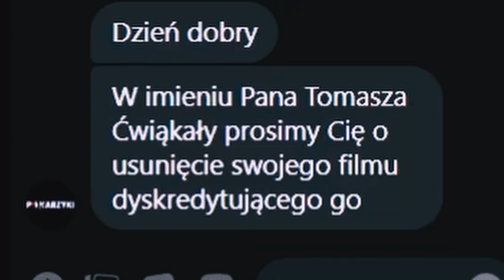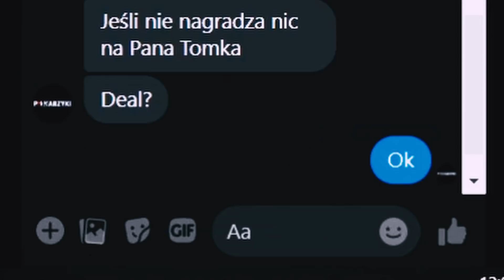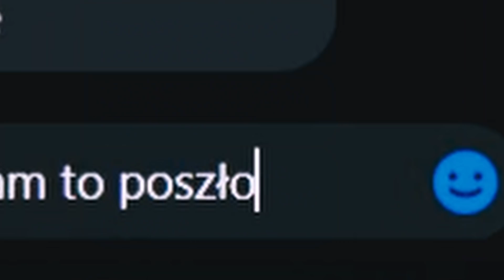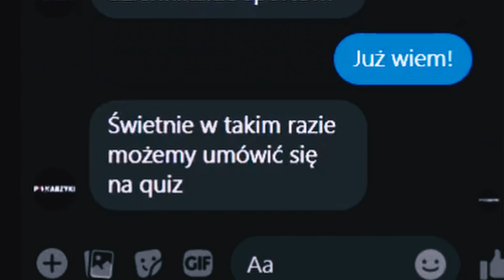PIŁKARZYKI OFERUJĄ DEAL ŻYCIA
Milion łapek i wbijam na quiz